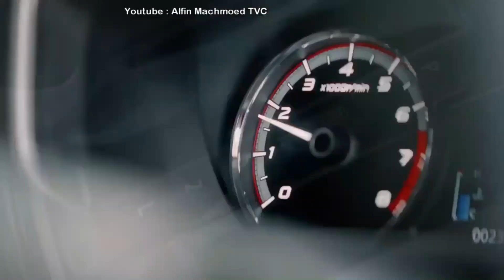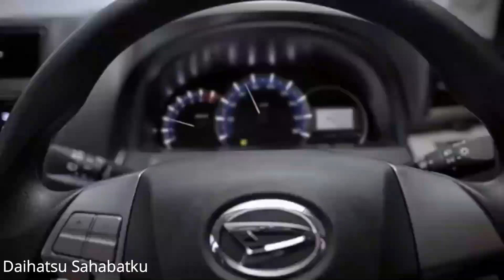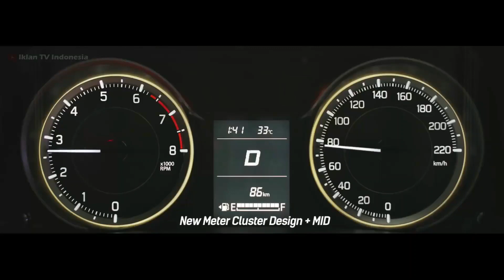Daftar MPV Mobil Keluarga Paling Irit BBM dan Hemat Perawatan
Daftar Mobil Keluarga Paling Irit BBM dan Murah Perawatan

Efisiensi bahan bakar pada sebuah mobil adalah pertimbangan yang sangat mendasar.
Hal tersebut dikarenakan tak lepas dari biaya BBM yang dikhawatirkan bakal terus mengalami kenaikan dari periode ke periode.
Oleh sebab itu, tak heran jika saat ini banyak yang mencari informasi mengenai mobil keluarga paling irit BBM dan ternyaman dengan harga yang terjangkau.
Berikut adalah pilihan mobil keluarga paling irit yang direkomendasikan.